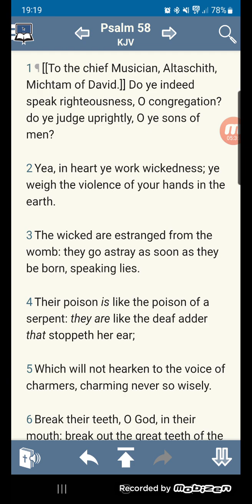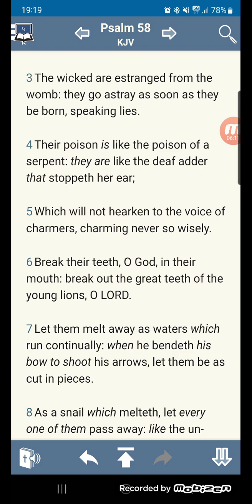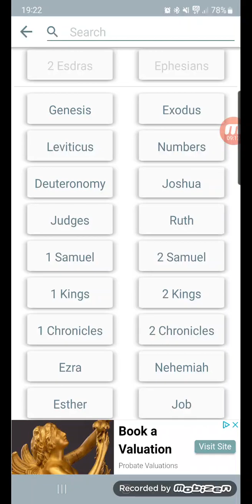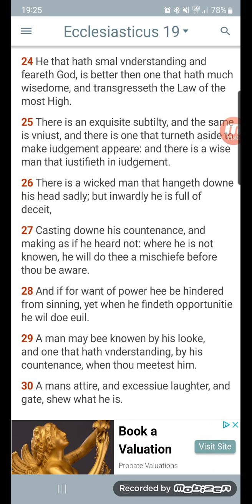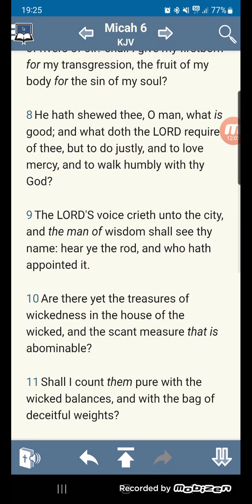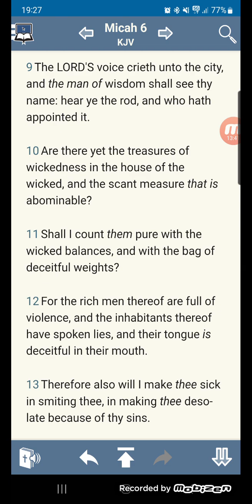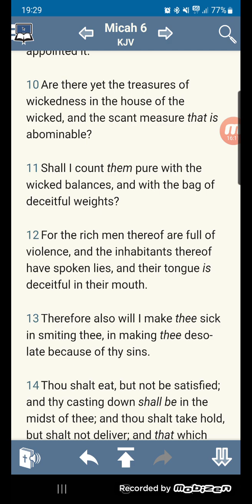The Devil (Esau) is a liar.